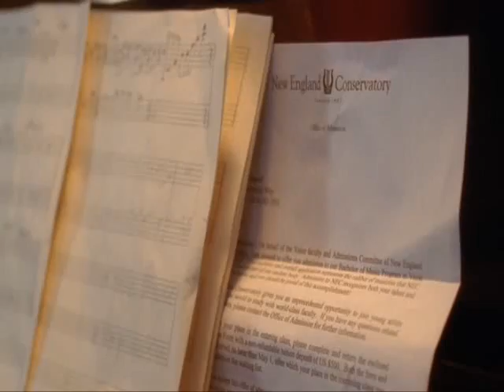The American Mall Part 2